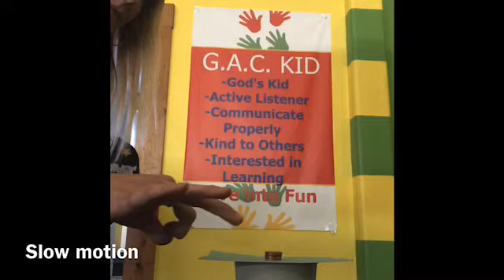GAC Kids Church 5.17.2020